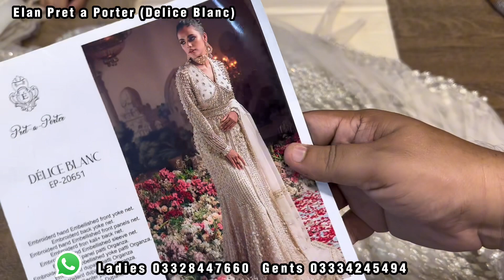Elan Wedding Formal Delice Blanc Hand Work Suit @gulloonascollection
Elan Delice Blanc
Pret a Porter
Luxury Hand Embellished Suit

Retail Price Rs.15,000/- with free home delivery 🚚🚚🚚

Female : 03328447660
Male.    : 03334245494